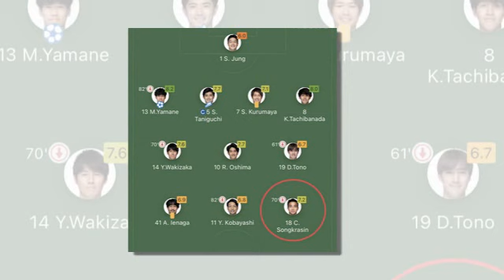เจาะลึกประเด็นร้อน 26/6/65 VN ตีข่าวใหญ่ 7 สโมสรยุโรป เร่งปิดดีล ซุปเปอร์สตาร์ "เหงียน ก๋วง ไฮ"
1.VN ตีข่าวใหญ่ 7 สโมสรยุโรป เร่งปิดดีล ซุปเปอร์สตาร์ "เหงียน ก๋วง ไฮ"
2.สื่อนอกตัดเกรด แนวรุกไทย "ชนาธิป" ยืนตัวจริงดวล จูบิโล อิวาตะ
3.เชาว์วัตน์ วีระชาติ เปิดใจครั้งแรก หลังเปิดตัวร่วมทีมญี่ปุ่น
4.ก่อนลุยสนามจริง! “ช้างศึก U19” ซ้อมก่อนเกมอุ่นเครื่องส่งท้ายกับ บ้านบึง เอฟซี
5.ดีกรีไม่ธรรมดา! เนเกบัว ว่าที่หัวหอกป้ายแดงแห่งท่าเรือ